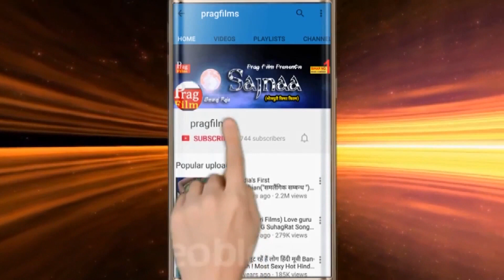प्यार कईनी ज्यादा । Pyaar Kayni Jyada | By Abhishek Yadav | November Latest 2018 Bhojpuri Sad Song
PragFilm

Album - Darad Na Hokhe Kum

Singer - Abhishek

Writter - Rajesh Srivastav

Label - Prag Film